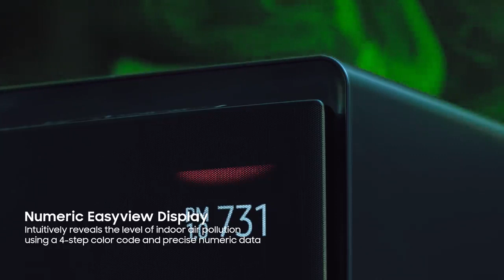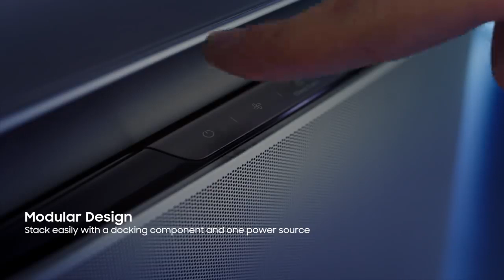Samsung Cube AX9500/Pure Air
Cube AX9500 lets you breathe clean air in any space or conditions, with less noise and no direct wind. Wind-Free™ Purification gently and quietly dispels clean air. A multi-layered purification system purifies and deodorizes effectively. And its premium modular design can enhance and purify various size rooms.